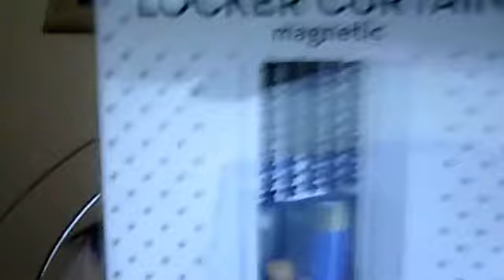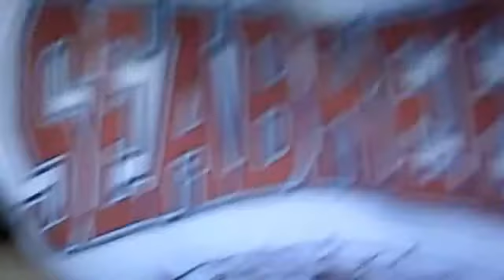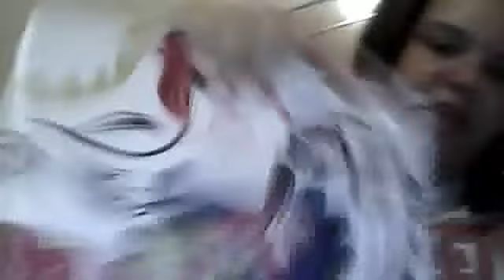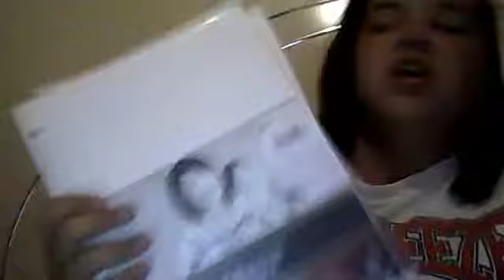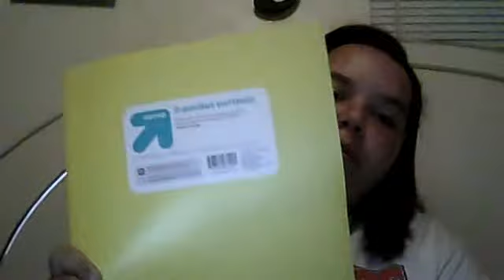Back to School: Supply Haul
Hey guys! Thought I would start my videos with this back to school series, next up in this series is organizational tips.